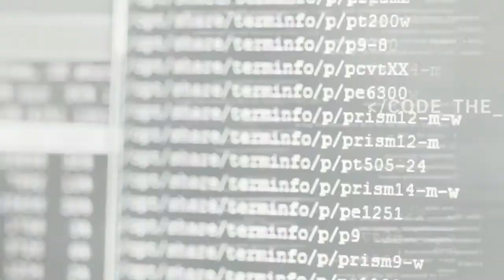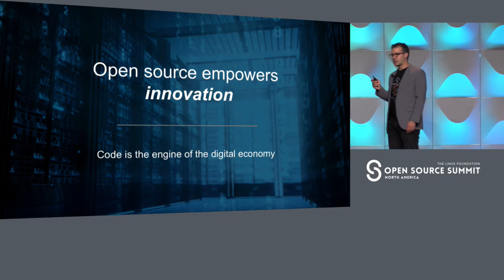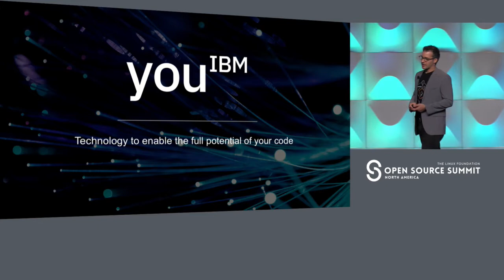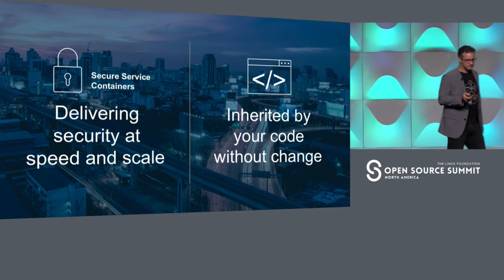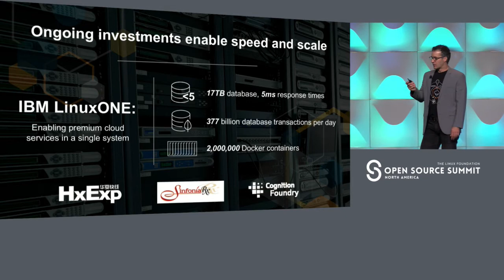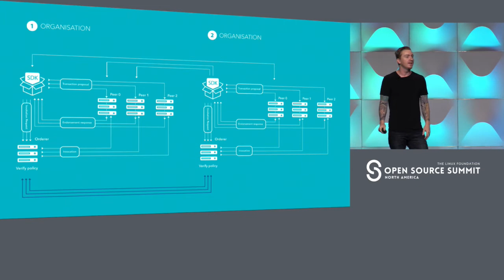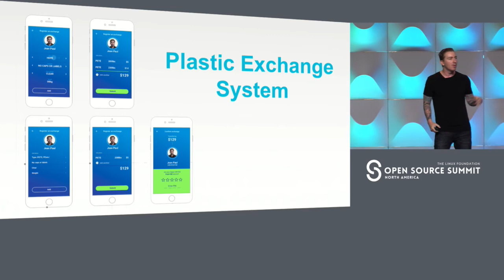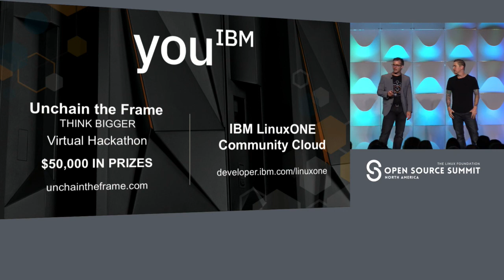Keynote: Harnessing Billions to Save Millions - Barry Baker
Keynote: Harnessing Billions to Save Millions - Barry Baker, Vice President, Offering Management, IBM Z & LinuxONE, IBM & Shaun Frankson, Co-founder, The Plastic Bank

The world has problems that are daunting in their breadth and scale. Thankfully, we have code! Wait - what? Code can save the world? Hear from Barry Baker, VP at IBM, about new innovations that support applications on a massive scale, and see for yourself how Shaun Frankson, Chief Strategist for The Plastic Bank, will use billions of transactions to keep millions of pounds of plastic out of the ocean.

About Barry Baker
Barry Baker is the Vice President leading Offering & Product Management for IBM Z and LinuxONE.  This includes working across hardware and software development, sales, ecosystem and marketing to set the strategy and detailed direction and priorities to drive platform growth. Follow Barry at @bakerbar.

About Shaun Frankson
Shaun Frankson is the co-founder of The Plastic Bank and project lead on a game changing Blockchain platform, in collaboration with IBM, designed to STOP Ocean plastic and reduce global poverty.

He is commonly known as a modern day strategy guy and growth hacker. Shaun has made a career out of creating unique strategies that generate exponential results. He created the brand strategies to introduce Social Plastic® to the world, resulting in a multi-million person movement. As the previous Vice President of Nero Global Tracking, Shaun specialized in creating scalable turn-key systems and business processes. He previously created another million person social good “Problem Solvers” movement as an advisor and growth hacker for HeroX, the official spin-off of XPRIZE.